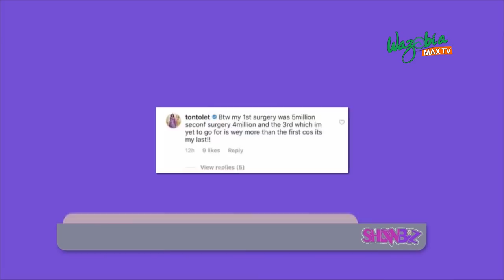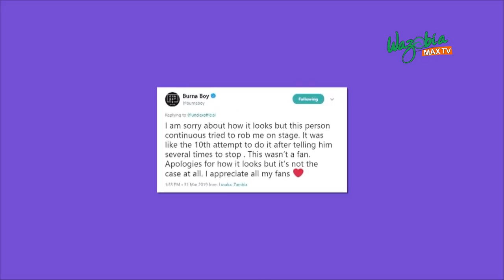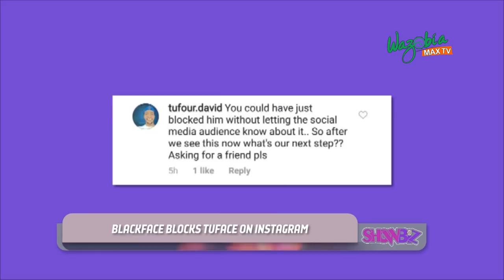BLACKFACE BLOCKS TUFACE ON INSTAGRAM - SHOWBIZ